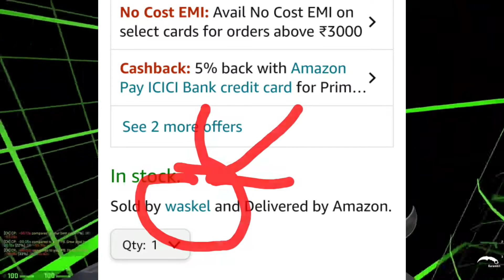How to Buy Gta 5 From Flipkart || How to buy gta 5 safe from online stores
buying gta 5 safely from websites

topics covered
flipkart gta 5
gta 5 flipkart
buy gta 5 from flipkart
buy gta 5 from amazon
how to buy gta 5 from flipkart
how to buy gta 5 from amazon